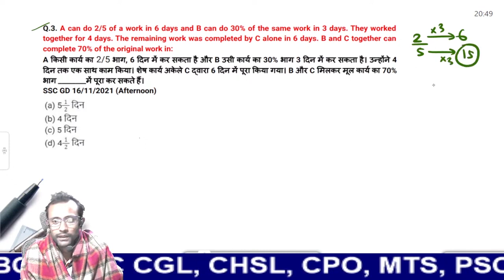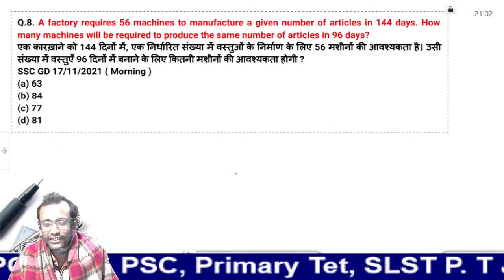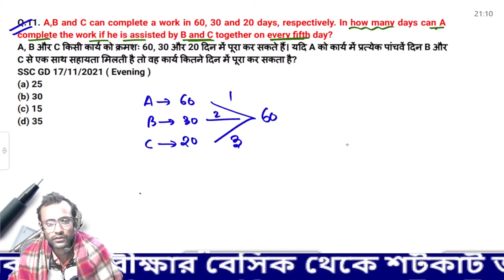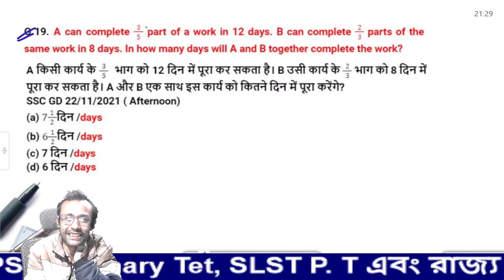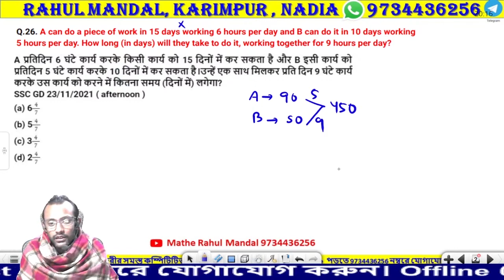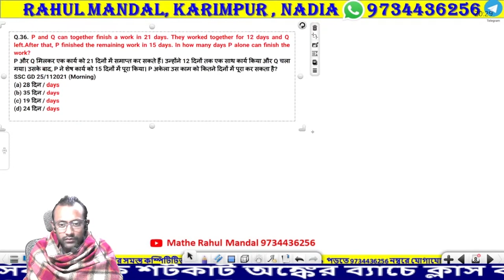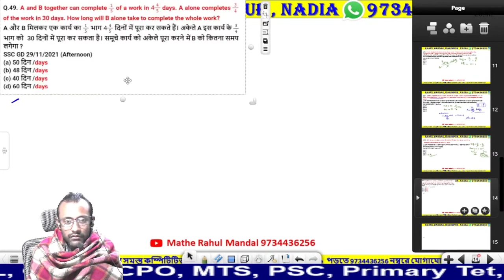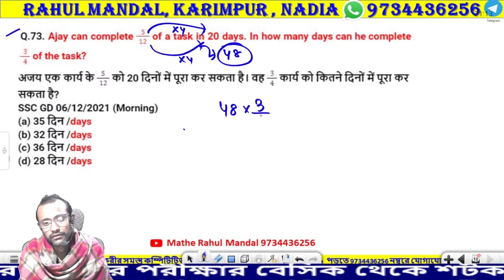Time and Work For SSC